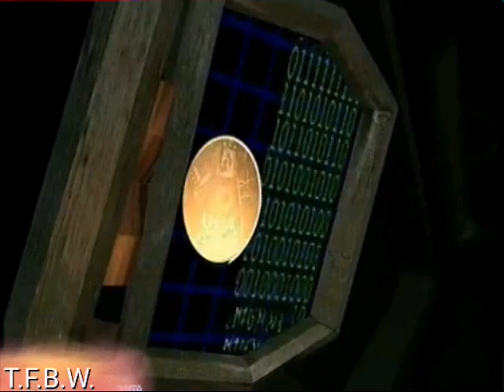Transformers Beast Wars - Episódio 29 - Parte 2 - Dublado